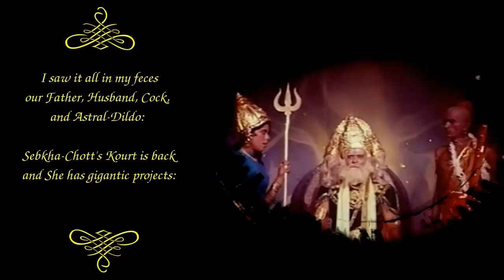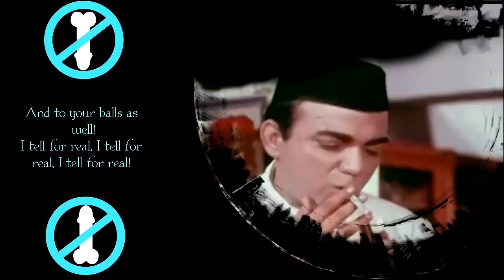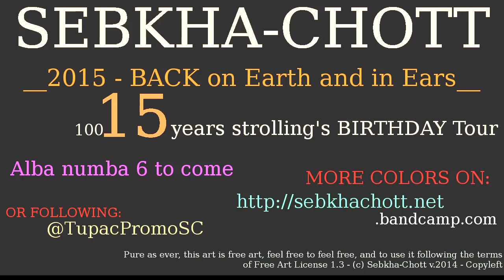Sebkha-Chott - 2015 Official Teaser [EN] /// ÖttoTamp Von 205 GTI Nu Formula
Sebkha-Chott is back for real, behold the upcoming 10015th anniversary tour and album (2015), for Ohreland always has been, and always will be upon you all.

Live footages @ Lil' Stud' Admin C
Bollywood clips @ BombayTv

Copyleft: This is a free work, you can copy, distribute, and modify it under the terms of the Free Art License